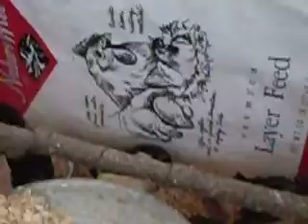Brooder full of chicks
Lots of different breeds